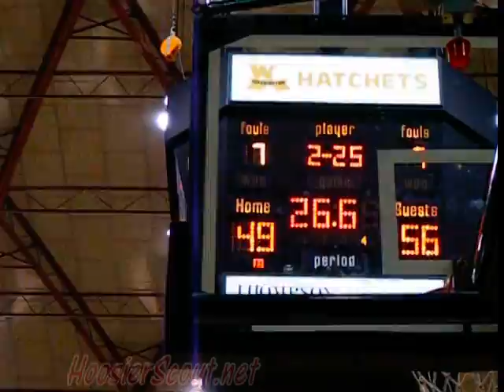05 Washington Hatchets Vs Princeton Tigers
05 Cody Zellers and the Washington Hatchets Vs the Princeton Tigers Complete Game (01/23/09 At the hatchet house)